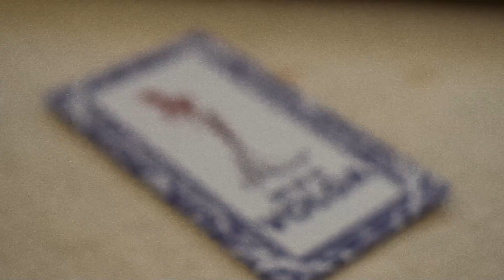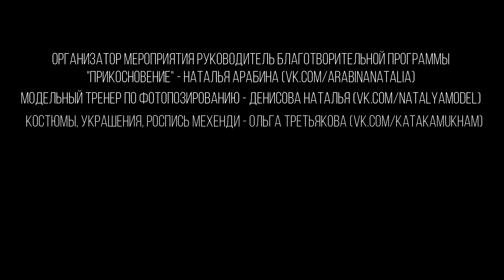Mysterious India (Благотворительная акция)